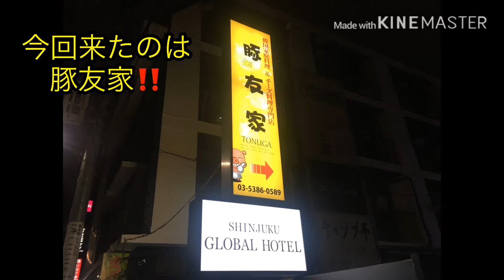「豚友家」新大久保のチーズ料理が豊富なお店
新大久保のお店を全店舗食べ歩いています♬♬
お店選びの参考になったら嬉しいです！